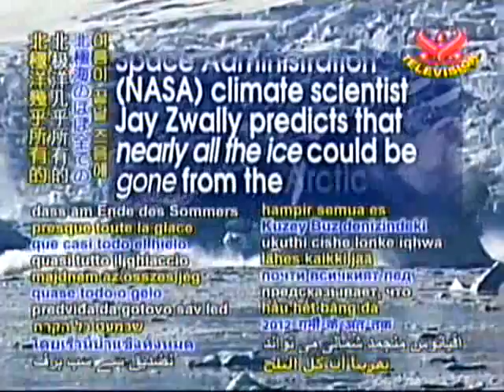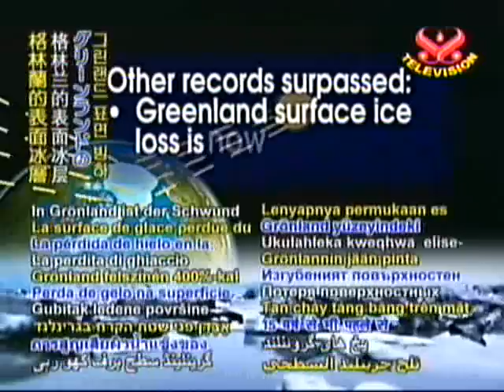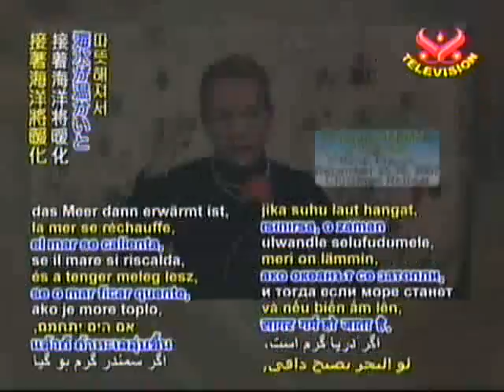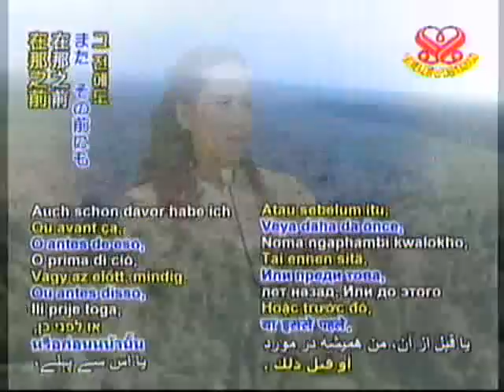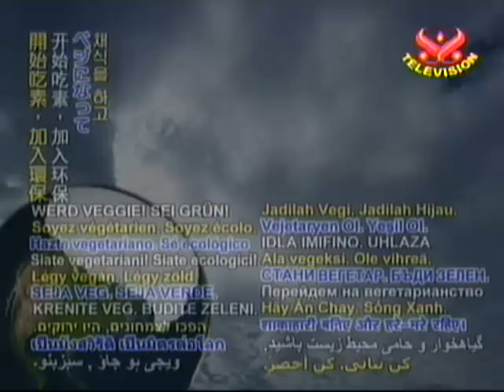全球气候暖化-紧急呼救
NASA 的氣象學家對外宣佈北冰洋的融冰速度將導致在2012 年出現無冰現象。